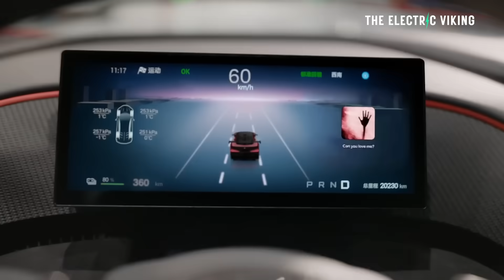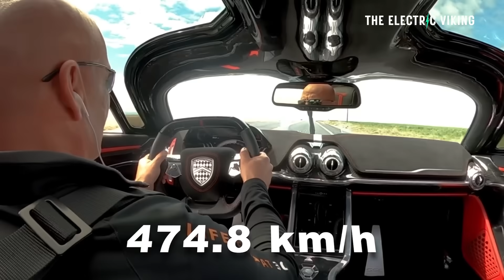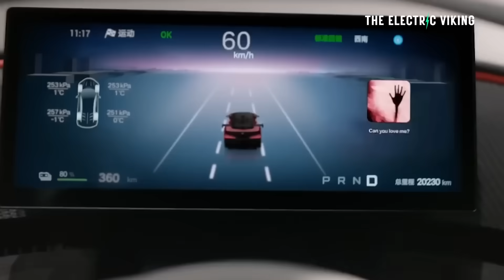BYD's 3,000 hp Electric Supercar Just Broke the World EV Speed Record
🚨 BYD’s 3,000hp Electric Supercar Breaks World EV Speed Record – Chinese automaker BYD has shocked the automotive world with its 3,000 horsepower electric hypercar, setting a new world speed record for electric vehicles. This groundbreaking achievement showcases BYD’s advanced EV technology, high-performance battery systems, and its challenge to global giants like Tesla, Rimac, and Porsche. Is this the dawn of a new era for electric supercars and the future of high-performance EVs?